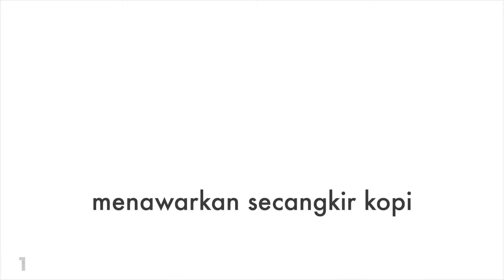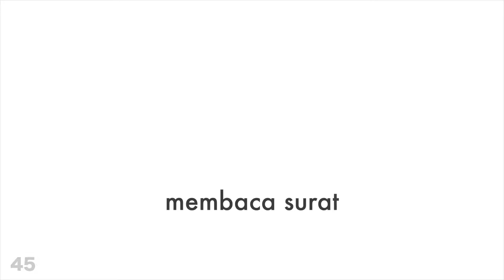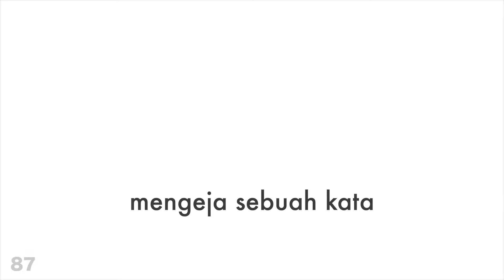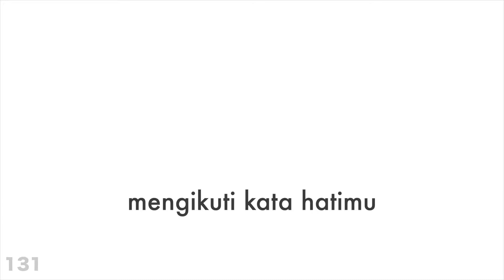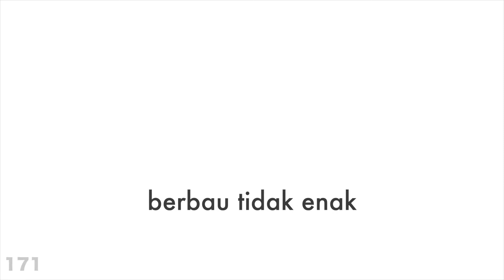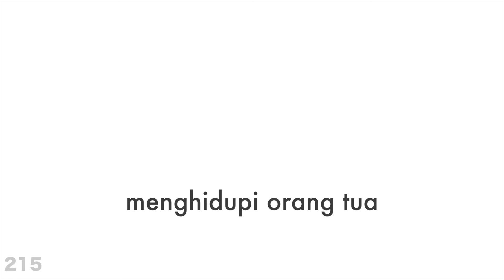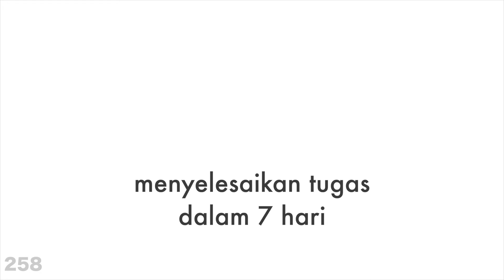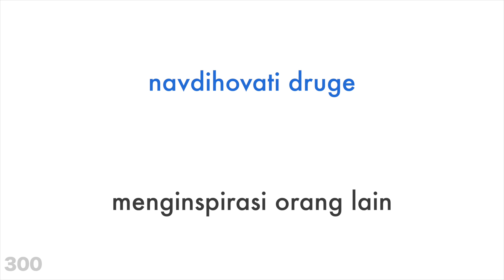300 kata kerja + Membaca dan mendengar: - Bahasa Slovenia + Bahasa Indonesia - (Penutur Asli)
Apakah kamu ingin mempelajari lebih lanjut?